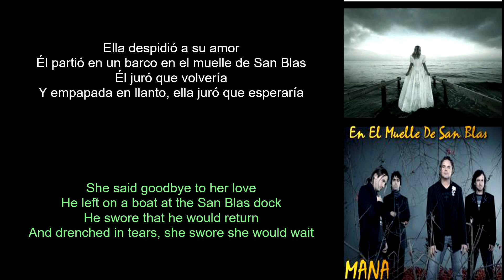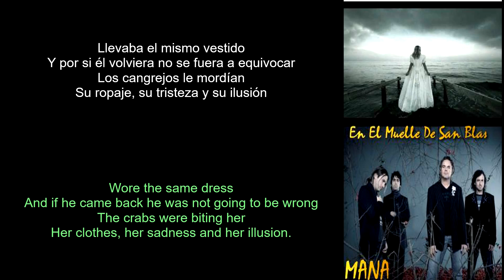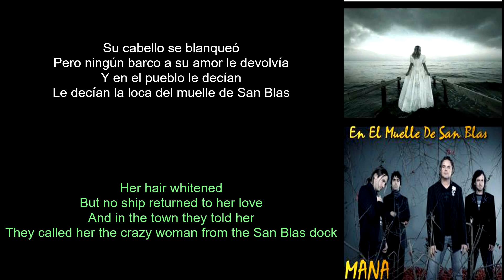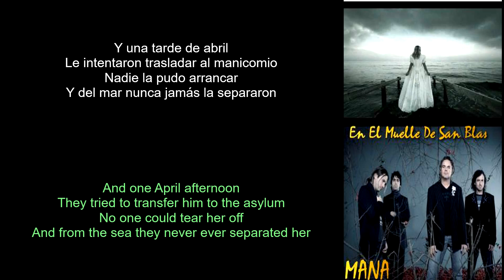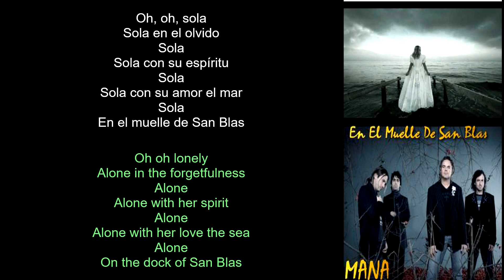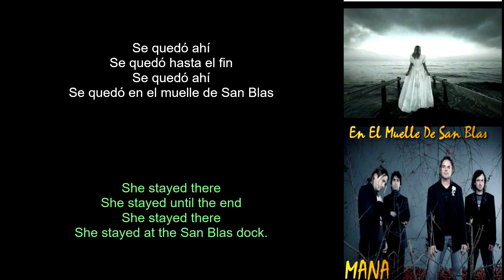Mana En El Muelle De San Blas (Lyrics Spanish-English) (Español-Inglés)